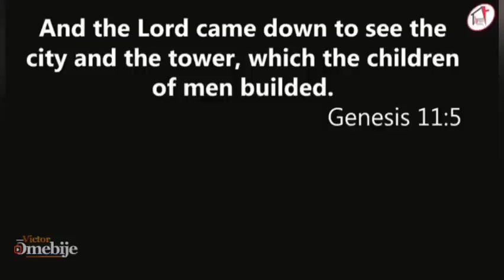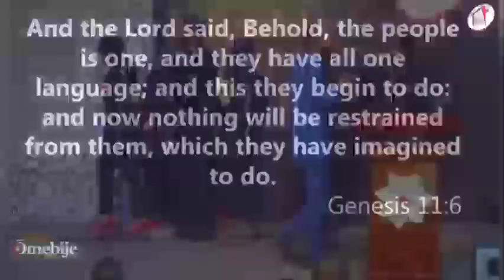The Law of the Mind by Apostle Joshua Selman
This is an excerpt from the "Total Experience" at The Household of David Church with Pastor Sola Osunmakinde.

In this message, Apostle Joshua Selman explained that :
Realities are first formed in the realm of the mind.
He gave an example with Nimrod Kush and the Tower of Babel.
You can Imagine a thing and the emotions that arise are also real.
Repetition attract the spirit component to aid manifestation of your dominant meditations.

You are truly defeated when your mind does not capture victory.
Your life is a reflections of not just your thought patterns but also the ideas you have captured and when those ideas are sustained, they begin to attract the spirit component behind those ideas and they must manifest.

Genesis 11vs5-6